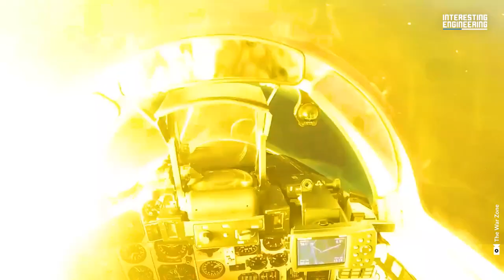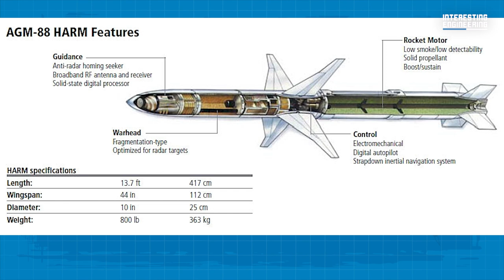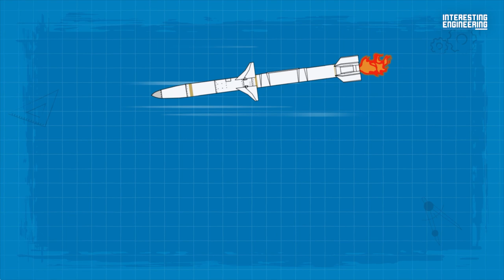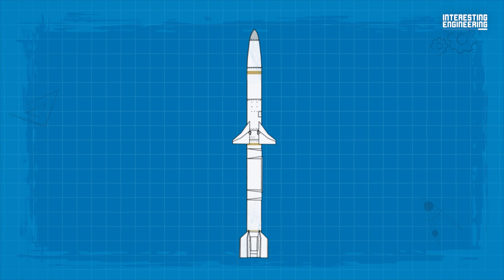Why Are F-16s and AGM-88 HARM Missiles Crucial for Ukraine?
Despite the inherent challenges of the ongoing conflict, Ukrainian airspace remains a contested zone, with neither Russia nor Ukraine achieving total dominance. The potency of Western air defense systems has kept the vastly superior Russian air force from overtaking Ukrainian airspace.

On the flip side, Ukraine has been unable to neutralize Russia's robust air defense systems, struggling to compete with the superior Russian air force. The Ukrainians find themselves in a challenging situation, desperately needing to counterbalance this aerial disparity to launch a successful counteroffensive.

The key to changing the course of the battle lies in disrupting or dismantling Russia's air defenses. Doing so would provide Ukraine's air force with the much-needed operational window to deliver close air support (CAS) for ground troops. Achieving this goal hinges on executing Suppression of Enemy Air Defenses (SEAD) and Destruction of Enemy Air Defenses (DEAD) missions.

It is common knowledge that the United States has been supplying Ukraine with AGM-88 High-Speed Anti-Radiation Missiles (HARM) since mid-2022. These missiles, typically compatible with NATO aircraft, have been launched against Russian targets from Ukranian SU 27 and MiG 29 aircraft. This innovative use of resources is a testament to Ukraine's technological resourcefulness and pragmatic ingenuity.

However, to fully exploit the full potential of the HARM system’s SEAD and DEAD capabilities, a compatible aircraft is paramount. The F-16 presents a viable solution to this compatibility challenge, with its innate ability to effectively integrate with this missile system.

The AGM-88 HARM missile will be able to demonstrate all its capabilities thanks to the F-16.